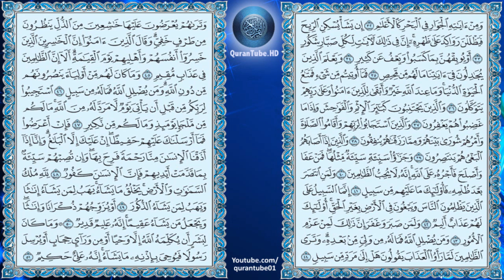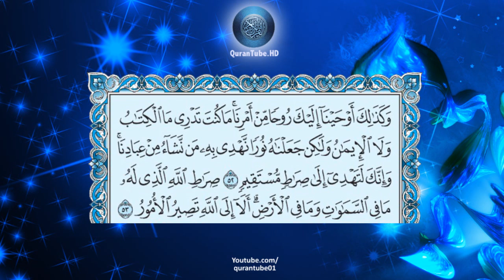ناصر القطامي | 042 : سورة الشورى | حفص عن عاصم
سورة الشورى للشيخ ناصر القطامي , برواية حفص عن عاصم + متابعة نصية للآيات
Surat Al-Shuraa by Naser Al-Qatami + Arabic text trailing

سبب التسمية :

سُميت ‏‏" ‏سورة ‏الشورى ‏‏" ‏تنويها ‏بمكانة ‏الشورى ‏في ‏الإسلام ‏وتعليما ‏للمؤمنين ‏أن ‏يقيموا ‏حياتهم ‏على ‏هذا ‏المنهج ‏الأمثل ‏الأكمل ‏منهج ‏الشورى ‏لما ‏له ‏من ‏أثر ‏عظيم ‏جليل ‏في ‏حياة ‏الفرد ‏والمجتمع ‏‏، ‏كما ‏قال ‏الله ‏تعالى ‏‏(وَأَمْرُهُمْ ‏شُورَى ‏بَيْنَهُمْ ‏‏) ‏‏.

التعريف بالسورة :

1) مكية .ماعدا الآيات 23،24،25،27، فمدنية .
2) من المثاني .
3) آياتها 53 .
4) ترتيبها الثانية والأربعون .
5) نزلت بعد فصلت .
6) بدأت السورة بحروف مقطعة . السورة من الحواميم بدأت " حم " الآية الثانية تتكون من ثلاث حروف من حروف الهجاء " عسق "
7) الجزء "25" الحزب "49" الربع "1،2،3،4" .

محور مواضيع السورة :

هذه السورة الكريمة مكية وموضوعها نفس موضوعات السور المكية التي تعالج أمور العقيدة " الوحدانية ، الرسالة ، البعث والجزاء " والمحور الذي تدور عليه السورة هو " الوحي والرسالة " وهو الهدف الأساسي للسورة الكريمة .

سبب نزول السورة :

1) عن عكرمة رضي الله عنه قال : لما نزلت " إذا جاء نصر الله والفتح " قال المشركون بمكة لمن بين أظهرهم من المؤمنين :قد دخل الناس في دين الله أفواجا فاخرجوا من بين أظهرنا ؛ فنزلت " والذين يحاجون في الله من بعد ما استجيب له " .

2) عن أنس قال : نزلت في اليهود .

3) قال ابن عباس : لما قدم رسول الله المدينة كانت تنوبه نوائب وحقوق وليس في يده لذلك سعة فقال الأنصار : إن هذا الرجل قد هداكم الله تعالى به وهو ابن أختكم وتنوبه نوائب وحقوق وليس في يده لذلك سعة فاجمعوا له من أموالكم ما لا يضركم فأتوه به ليعينه على ما ينوبه ؛ ففعلوا ثم أتوا به فقالوا : يا رسول الله إنك ابن أختنا وقد هدانا الله تعالى على يديك وتنوبك نوائب وحقوق وليست لك عندنا سعة فرأينا أن نجمع لك من أموالنا فنأتيك به فتستعين على ما ينوبك وهو هذا ؛ فنزلت هذه الآية وقال قتادة : اجتمع المشركون في مجمع لهم فقال بعضهم لبعض :أترون محمدايسأل على ما يتعاطاه أجرا ؟ ؛ فَنَزَّلَ الله تعالى هذه الآية .